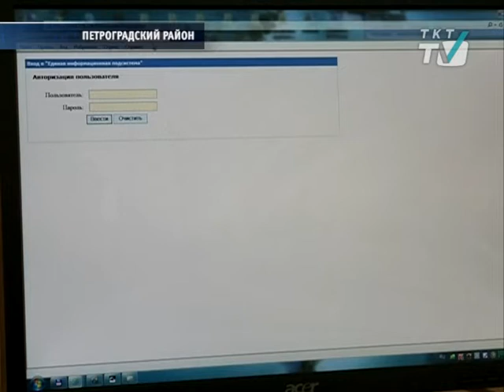31 марта заканчивается срок подачи заявлений на получение материнского капитала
Закон о продлении этой программы все еще не принят, так что фактически, завтра – последний день, когда семьи с двумя и более детьми могут подать заявку на такой вид финансовой помощи
tkt-tv.tv